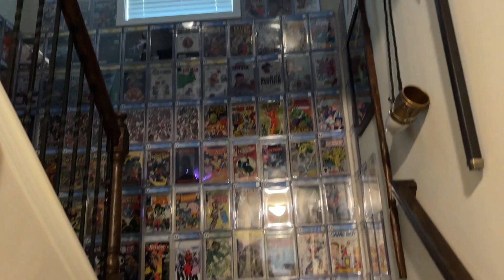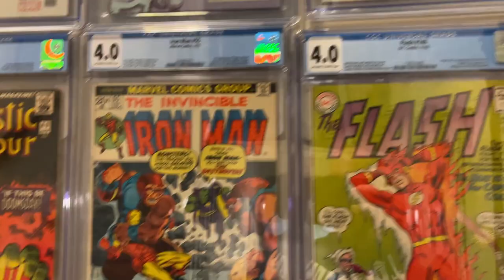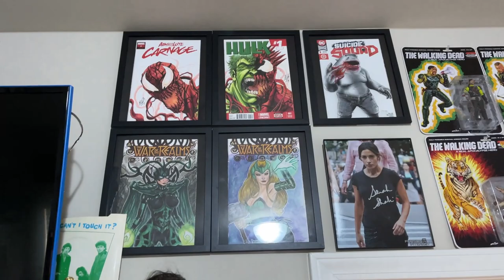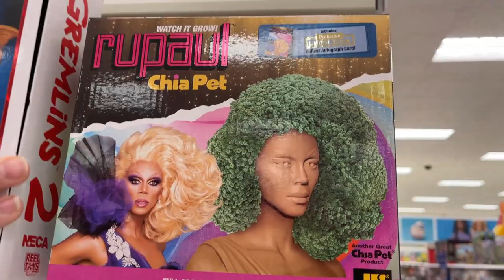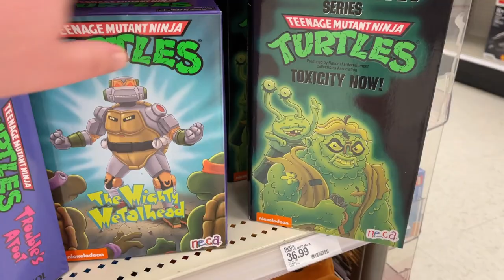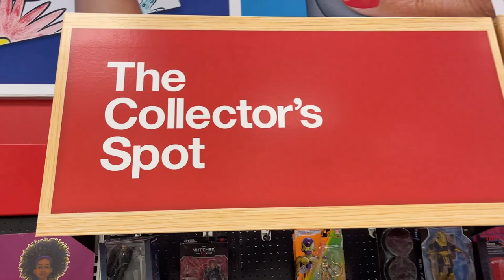Toy Hunt Toylanta 22 Target Huge Big Dub Collection Haulathon Win or Lose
What's Up YouTube??? Welcome to the Toylanta Trip 2022!!! First stop visiting Big Dubs. Awesome collection of great figures in this video! Toy Hunt Target Run after no luck of the online sale. What did we find at the Haulathon???

Links for Classified Cobra B.A.T.

Walmart: Satellite

Walmart: Apollo

Steel Collectibles.

Jedha Patrol

kentpoollive Gear!!!

3Pack